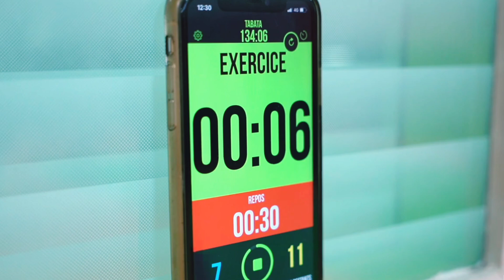Moment de détente avec Jérémy Ferrari.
Montage fait par moi-même, en espérant que cela vous relax 😎

( Je NE suis PAS Jérémy Ferrari 🙂 )